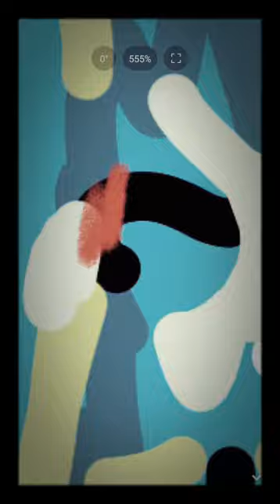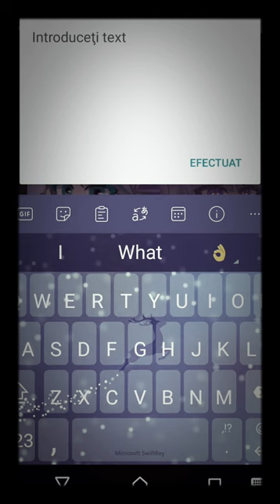2day!! | *some images might be disturbing* | hope you enjoy ✌️😓😅🙂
Plz comment sumthin cuz I'm lonley
BTW -
R. I. P. the best actor in the 21st century, amazing acting skill on Dhar Mann's channel
The videos teach morals, would recommend